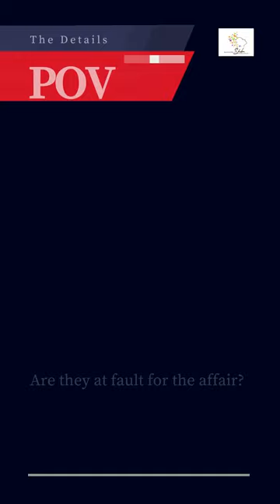Why Side Chicks Shouldn't Get Shamed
In today's video, we dive deep into the often misunderstood world of side chicks and why they shouldn't be shamed for their choices. Engaging in courageous conversations about partnership dynamics, we explore the importance of consent and relationship transparency within nontraditional dating frameworks.

By fostering open dialogue around multiple partnerships and the diversity of love, we can break the stigma surrounding polyamory and polygamy. Join us as we discuss the nuances of partnership integrity and how intimate honesty can empower individuals to embrace their choices without fear of judgment.

This video encourages fearless conversations and promotes a culture where consent is celebrated, allowing for a richer understanding of partnership variety. Let’s challenge the stigma and advocate for a more inclusive perspective on all forms of love. Tune in for insights that encourage understanding and acceptance in relationship choices!